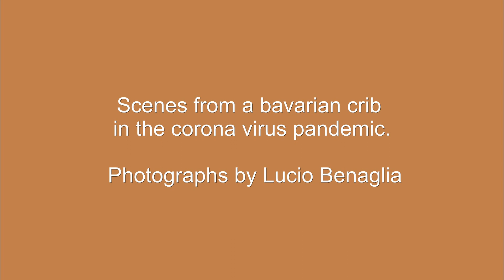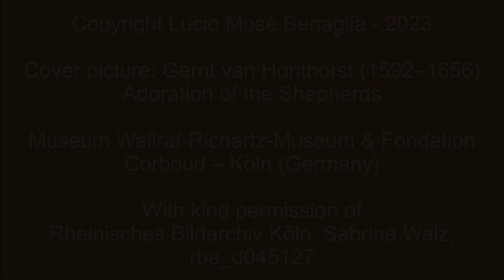PASTORALE IN STILE BERGAMASCO Op.10a by Lucio Mosè Benaglia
Franz Hauk to the Klais organ of the Ingolstadt Münster
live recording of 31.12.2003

Scenes from a bavarian crib in the corona virus pandemic.
Photographs by Lucio Benaglia

Copyright Lucio Mosè Benaglia - 2023

Cover picture: Gerrit van Honthorst (1592–1656) Adoration of the Shepherds
Museum Wallraf-Richartz-Museum & Fondation Corboud – Köln (Germany)
With kind permission of Rheinisches Bildarchiv Köln, Sabrina Walz, rba_d045127